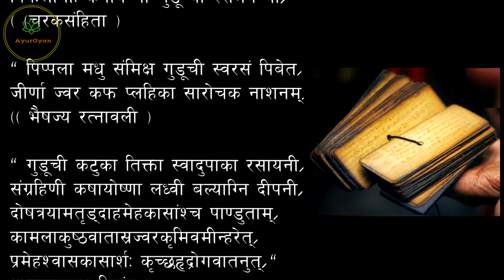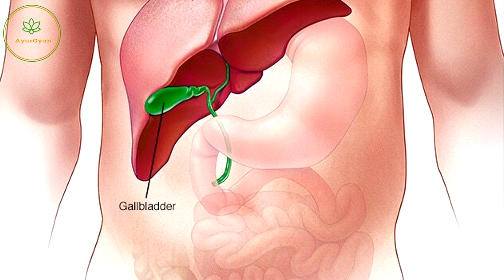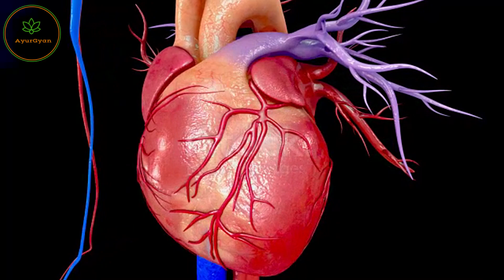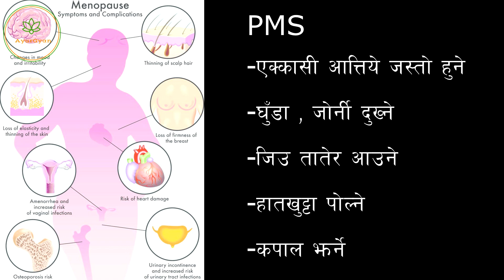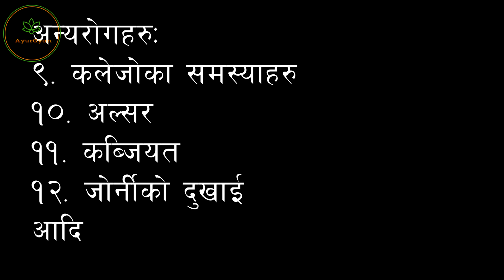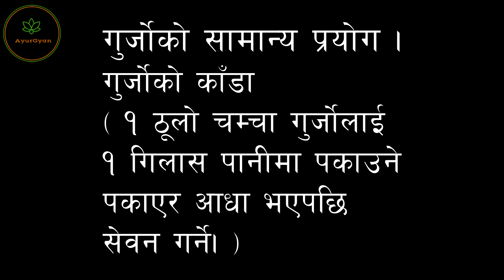गुर्जोको विभिन्न रोगहरुमा फाईदा | Benefit of Gurjo in Ayurveda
गुर्जो जडिबुटीको विभिन्न रोगहरुमा फाईदाहरु।
Benefit of Gurjo plant in multiple disease and conditions.

Special thanks (for providing video clips.)

Script:- Dr Roshan Baskota
Voice back:- Dr Roshan Baskota
Animation:- Dr Roshan Baskota